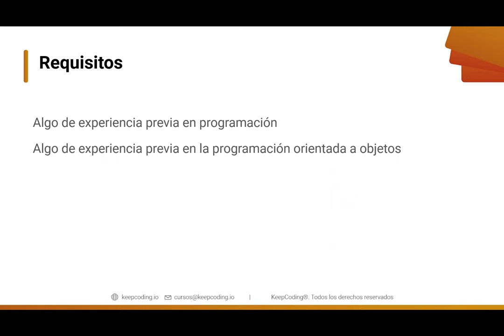Requisitos - Curso Kotlin desde cero 2022